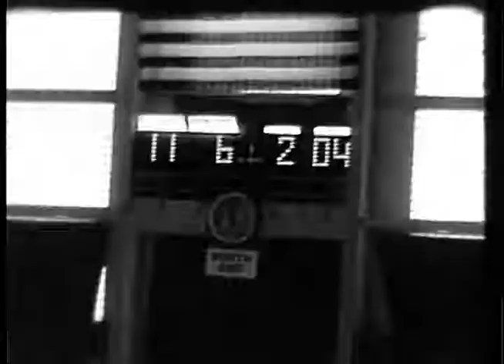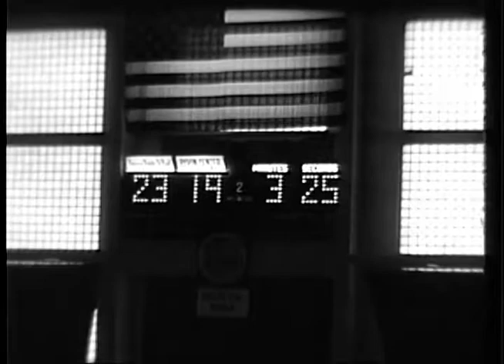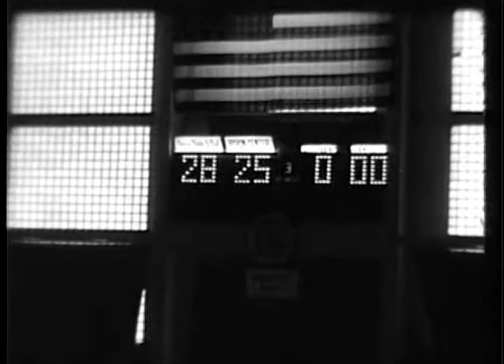1964 Class C Final - Grosse Pointe St. Paul v. Byron Center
From 16mm Game Film.  No Sound.  Coach Eddie Lauer celebrated his 25th season at Grosse Pointe St. Paul with a 53-39 triumph over Byron Center in Class C.  St. Paul's 6-7 center Bob Martin and all state guard Jimmy Bigham set the tempo scoring 23 and 21 points, respectively